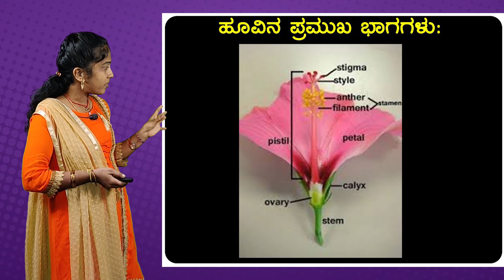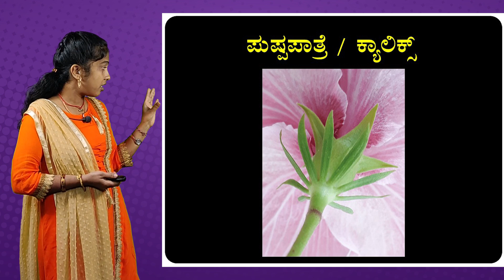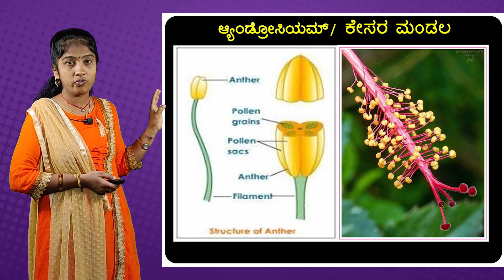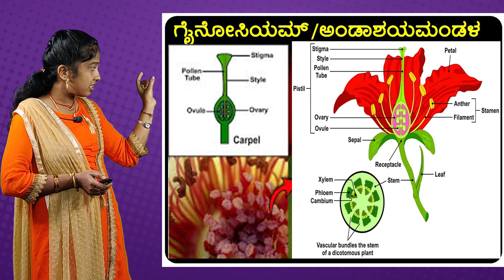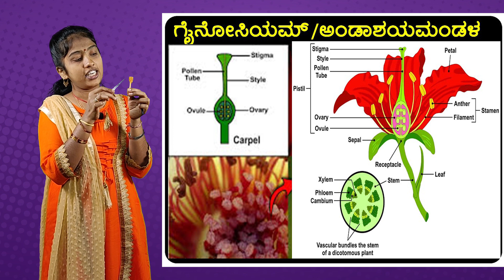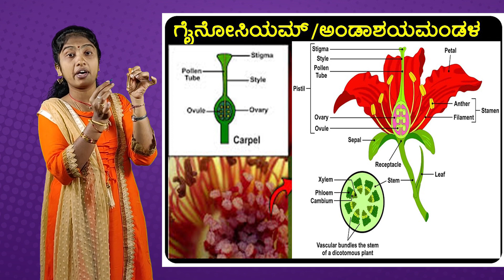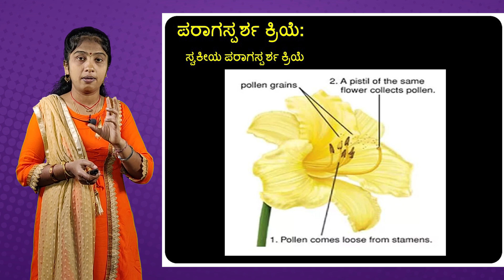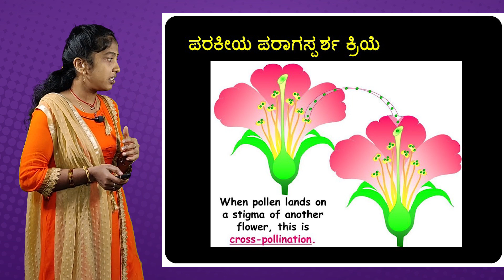General Science | Biology | Plant reproduction System by Roopa | Sadhana Academy | Shikaripura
Plant Reproduction System
Biology
Botanical Concepts
All Competitive Exam
UPSC
KPSC
KEA
PC
PSI
PDO
General Science
Roopa

ಸಾಧನಾದ ಎಲ್ಲಾ ವಿಡಿಯೋಗಳ ವಿಷಯವಾರು ಲಿಂಕ್-ಗಳು:
1. History of India: ಭಾರತದ ಇತಿಹಾಸ

2. Geography: ಭೂಗೋಳಶಾಸ್ತ್ರ

5. General Science & Technology: ಸಾಮಾನ್ಯ ವಿಜ್ಞಾನ ಮತ್ತು ತಂತ್ರಜ್ಞಾನ

9. English: ಇಂಗ್ಲೀಷ್

10. Kannada:  ಕನ್ನಡ